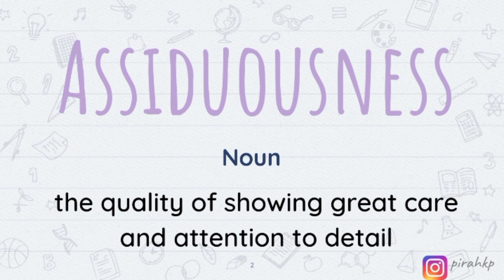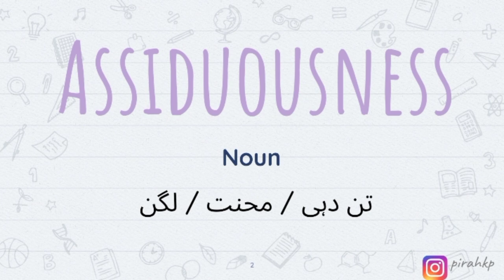Assiduousness meaning | Learn English Vocabulary | Word of the Day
In this video, we are learning the meaning of  Assiduousness meaning | Word of the Day | Learn English Vocabulary.
After watching this video you will know the:
- English meaning of  Assiduousness
- Urdu meaning of  Assiduousness
- Hindi meaning of  Assiduousness

FAQ:
1. Where are you from?
I am from Pakistan.
2. What is your profession?

00:00 Assiduousness Meaning in English
00:59 Assiduousness Meaning in Urdu/Hindi